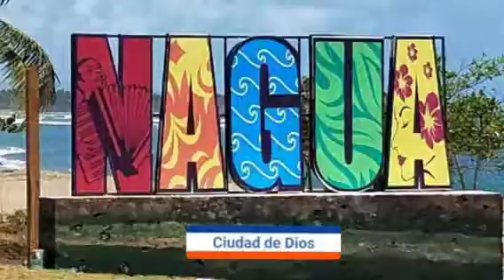fiesta karle pizza Reymon Jesús